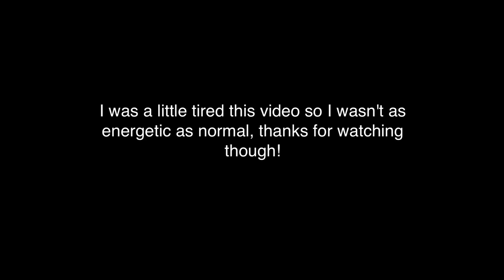x5 LEGENDARIES! & OPENING x2 DRAFT CHESTS! | Clash Royale | BEST OR WORST DRAFT CHESTS OPENING?!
Clash Royale Opening x2 Draft Chests! Clash today we get 5 Legendary Cards, 2 Draft Chests & Hunt for the new Mega Knight! Clash Royale Best Mega Knight Deck!